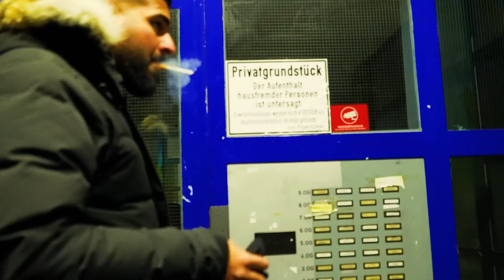CANEY030 x MUSSO TYPE BEAT - "DIE SELBEN JUNGS"